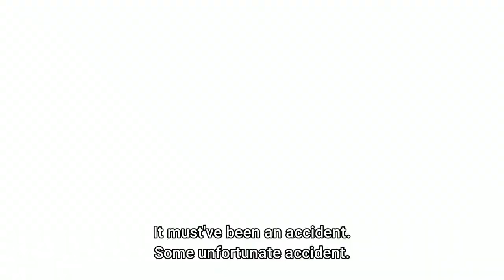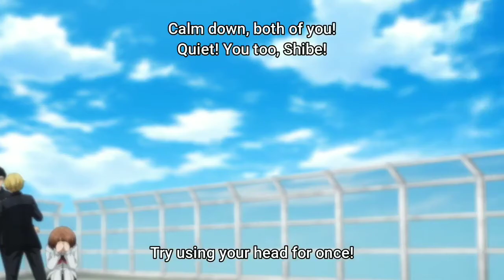Yuuichi Gets Betrayed by His Friends After they Find out he is a Killer - Tomodachi game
Tomodachi game eps 6